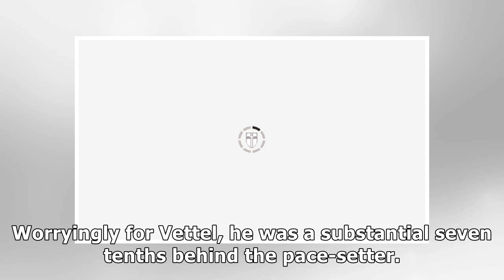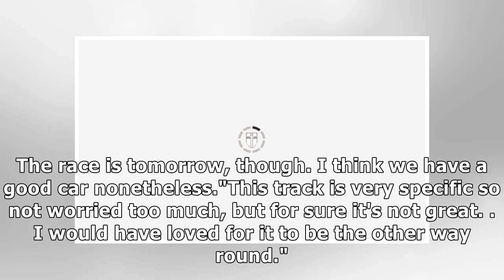Lewis Hamilton and Valtteri Bottas fired fierce warning by Sebastian Vettel